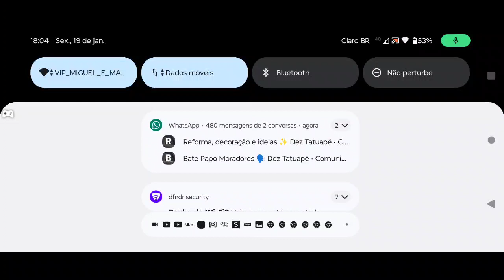mostrando minha nova casa no avatar world